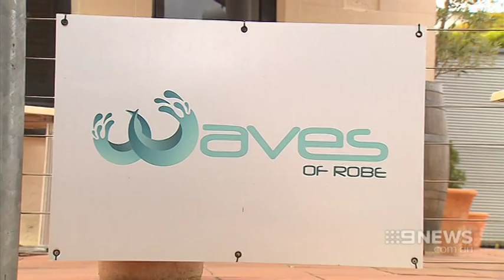Road Tragedy Court | 9 News Adelaide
A 64-year-old driver shook in the dock as he pleaded guilty to killing four members of the same Mount Gambier family in a horrifying crash.